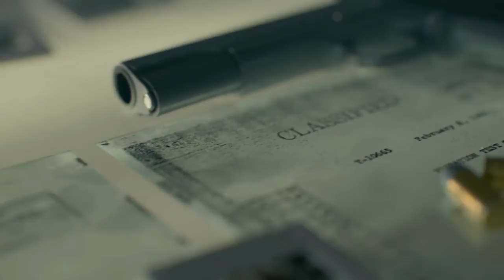Fracture Jaw Campaign Story Mission Call of Duty Black Ops Cold War